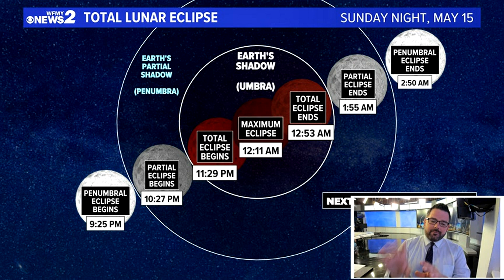How to See the Lunar Eclipse Sunday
The moon will go dark, and turn a reddish brown color Sunday night. Don't miss it!